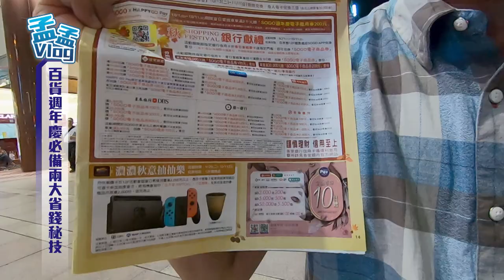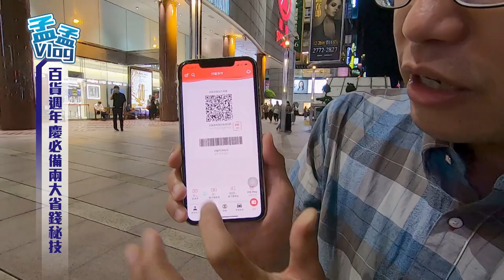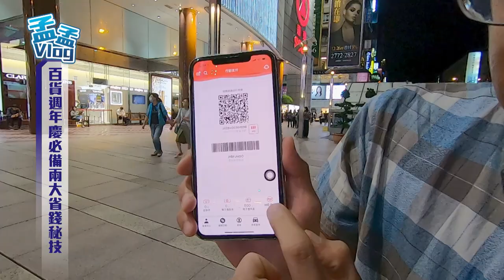【HAPPY GO PAY】SOGO百貨週年慶省錢攻略，最高10倍HapyGo點數入帳｜孟孟Vlog EP12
2020年下半年百貨週年慶大戰即將開打！想在SOGO買東西省錢賺點，該用哪些心法呢？寶可孟今天手把手教你看DM找亮點，還有我最喜愛的HappyGo點數累積秘技，今天一口氣都跟你說！